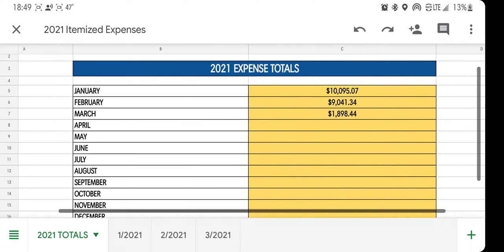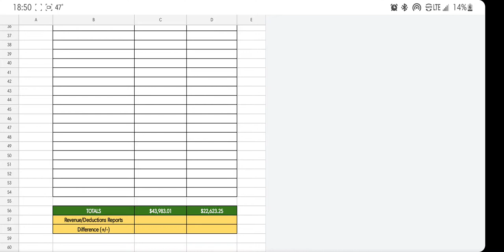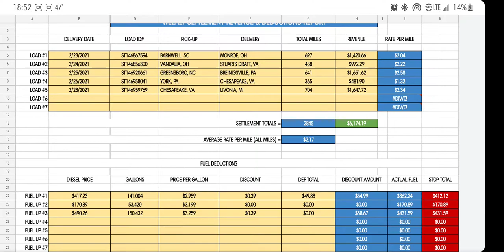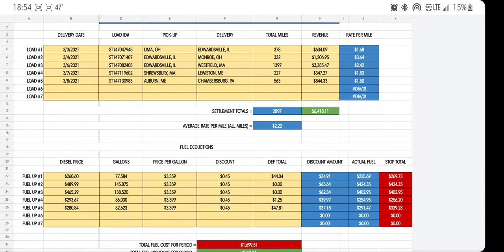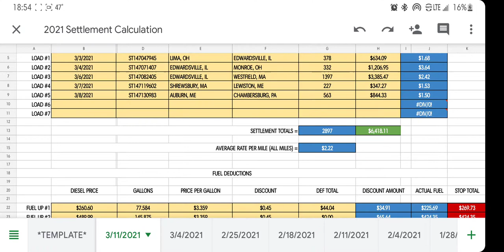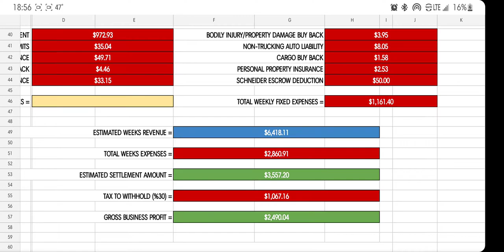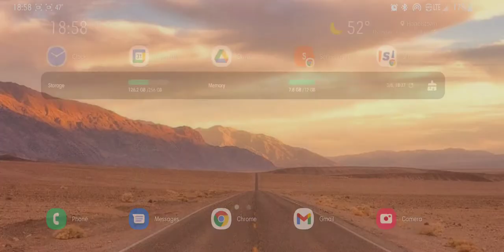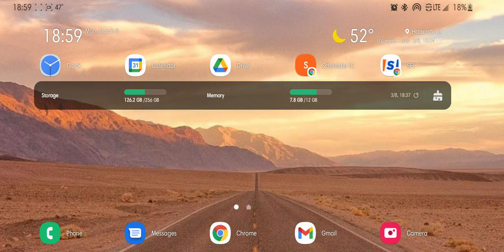Schneider / SFI - More Spreadsheets = More Money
Elaborating on a few week specifics and total numbers. trying to convey the possibilities of hard work, a good truck and a clear mind that is IN THE GAME.